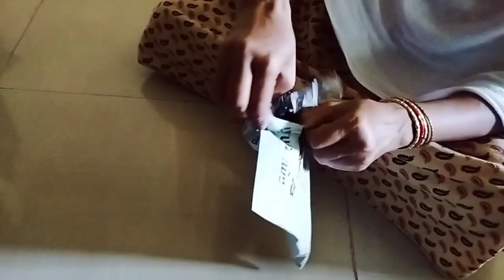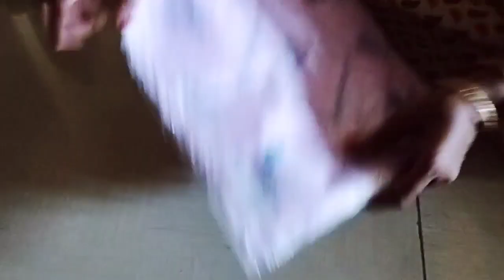Saree Lover Hanky Tuck 🥻/Aplog Ki bat manlia 🥰/Marketing Karlia/Kathal Ki Recipe 😋/Hubby Ko Ghumai 😂